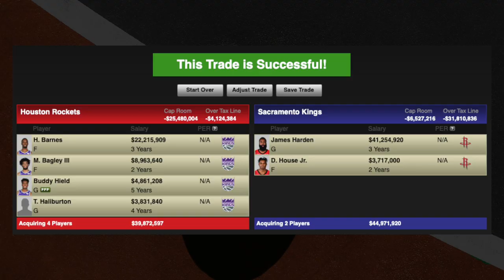Para onde eu trocaria JAMES HARDEN?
James Harden se apresentou em Houston com atraso e segue insistindo que quer ser trocado para algum time em condições de disputar o título da NBA. E se eu fosse o General Manager do Houston Rockets, para qual time eu trocaria James Harden?